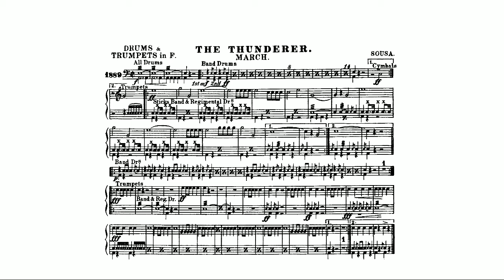The Thunderer March: : John Philip Sousa - Drums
The Thunderer" is a march composed by John Philip Sousa in 1889. The origin of the name is not officially known, though it is speculated that it gets its name from the "pyrotechnic [effects] of the drum and bugle in [the] score." It is also one of Sousa's most famous and is one of the more difficult compositions to perform.

The piece is in much the same manner as most of Sousa's music; however, it is one of his first "distinctly American-sounding marches. The march follows the standard form (IAABBCDCDC) that is used in many of his other works. As is common, his themes are contrasting. During the repeat of the B section, Sousa introduces new countermelodic ideas. The trio is songlike. There is a ritardando leading into the repeat of the final theme, segueing to the piece's conclusion.